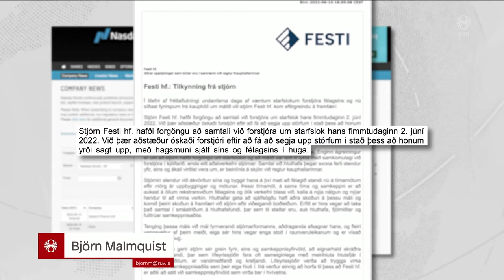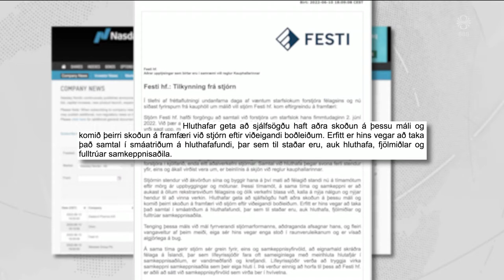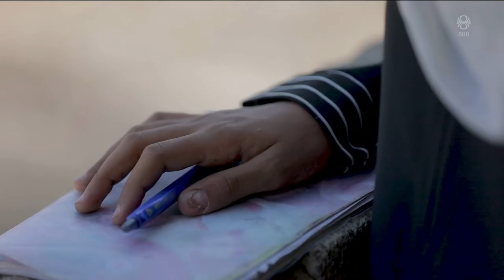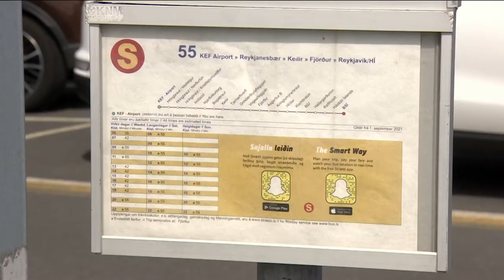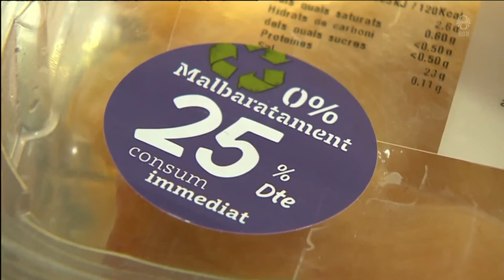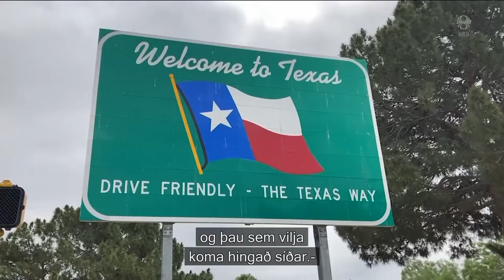Fréttir - 11. jún 2022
Fréttir RÚV frá 11. júní 2022 - Efnisyfirlit:
00:01:27 Ferðamenn voru hætt komnir í Reynisfjöru í dag
00:04:48 Lífeyrissjóðir íhuga að krefjast hluthafafundar
00:06:52 Hefur bætt sjón 400 manns með genameðferð
00:08:52 Býflugnarætk í hættu vegna stríðsátaka
00:11:30 Þurfa að finna leiðir í kringum strætó
00:14:13 Nýtt þjóðarsafn Norðmanna
00:14:55 Lög gegn matarsóun á Spáni
00:16:30 Stefna að því að flytja höfuðstöðvar í árslok
00:18:19 TikTok-notandi hjálpar flóttafólki
00:20:01 Ellan fer á flot